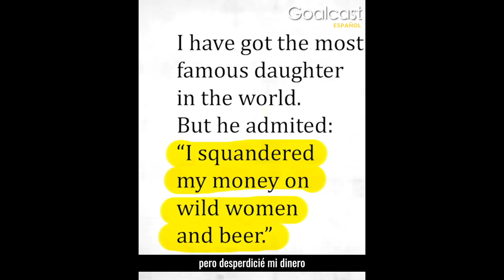La DEVASTADORA verdad detrás de FreeBritney | Goalcast Español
Britney Spears escapó de su tutela, ¡pero todavía le queda una pelea! Trató de contarle al mundo lo que su familia mantuvo en secreto durante 13 años, pero su padre la amenazó. En este video, finalmente se revelan sus oscuros secretos ... 😳

¡Síguenos!